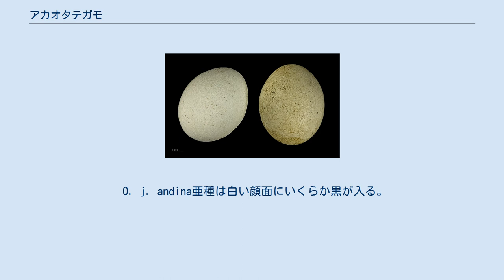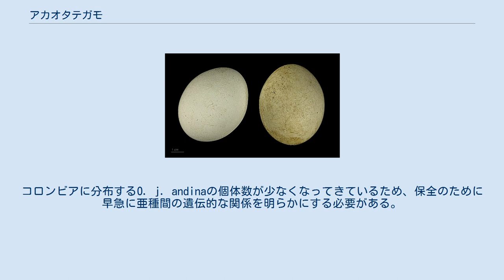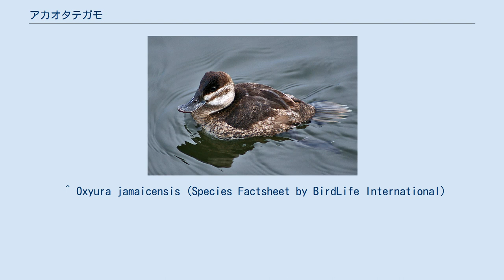アカオタテガモ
Oxyura jamaicensis アカオタテガモ（赤尾立鴨・学名Oxyura jamaicensis）は、カモ目カモ科の鳥類の一種。
種小名は「ジャマイカの」という意味。
 基準種O. j. jamaicensisの雄の成鳥は赤錆色の体に青い嘴、白い顔面、黒い頭頂部を持つ。
雌の成鳥は灰褐色の体に灰色がかった顔面と暗色の嘴、頭頂部、頬線を持つ。
南アメリカに分布する亜種O. j. ferrugineaはより大型で顔面が黒く、時に別種とされることがある。
 O. j. andina亜種は白い顔面にいくらか黒が入る。
 新北区、新熱帯区に広く分布する。
 イギリスで飼育されていた個体が逃げ出して帰化し、そこから移動した個体の子孫がヨーロッパ中に広く生息するようになった。
本種は繁殖行動が荒っぽく、絶滅危惧種カオジロオタテガモと雑種を形成することから、南ヨーロッパでは特に問題になっている。
現在イギリスでは外来種アカオタテガモを根絶する計画が進行中であり、論争を呼んでいる。
 繁殖地は植生の多い沼地、湖、池である。
水辺の茂みの中に巣を作る。
つがいは毎年新しく形成される。
 凍結しない湖や池、海沿いの湾で越冬する渡り鳥である。
 潜水し、水中を泳ぐことができる。
主な食料は水辺の植物の種子や根、水棲昆虫類や甲殻類である。
 コロンビアアカオタテガモはアカオタテガモとアンデスアカオタテガモの雑種である可能性がある。
コロンビアに分布するO. j. andinaの個体数が少なくなってきているため、保全のために早急に亜種間の遺伝的な関係を明らかにする必要がある。
 ^ Oxyura jamaicensis (Species Factsheet by BirdLife International)